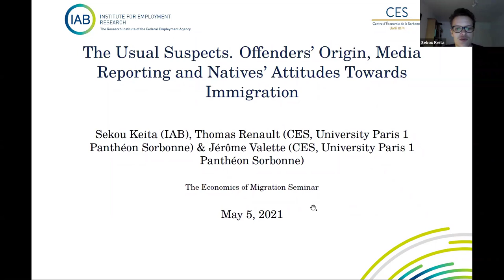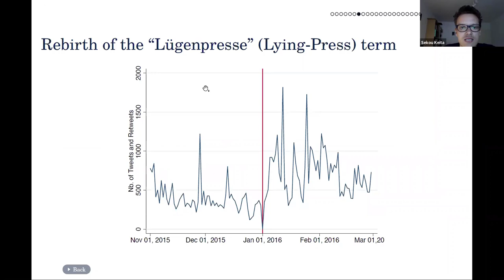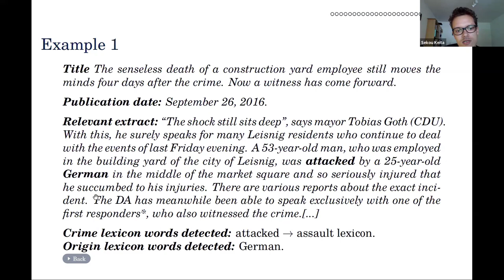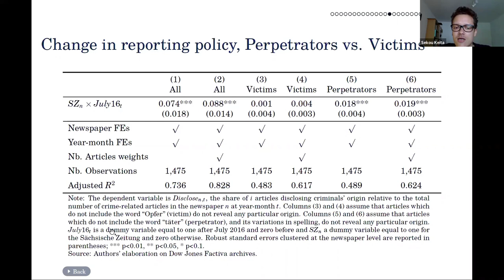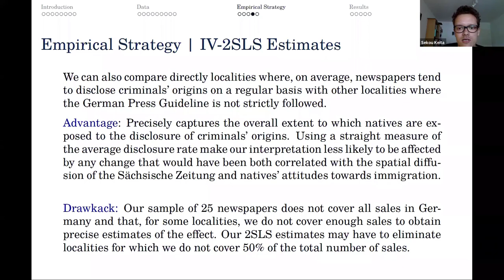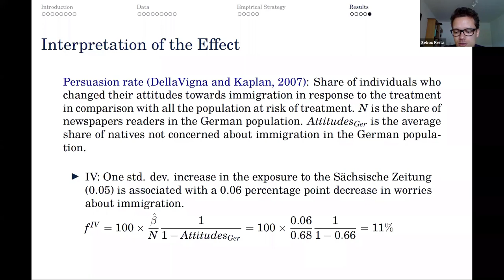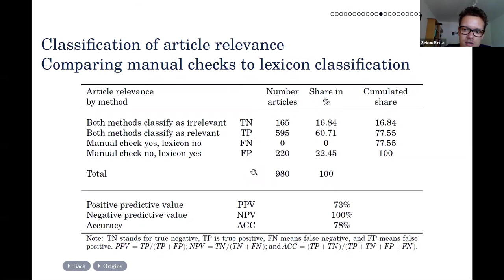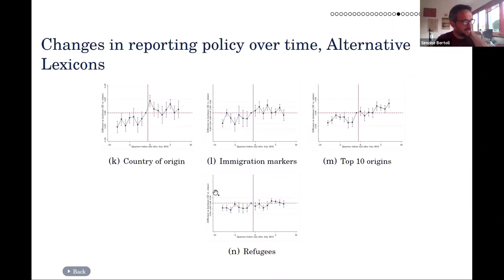The Usual Suspects by Sekou Keita and Jérôme Valette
The Usual Suspects. Offenders' Orign, Media Reporting and Natives' Attitudes Towards Immigration
 Sekou Keita (IAB), Jérôme Valette and Thomas Renault (Université Paris 1 Panthéon-Sorbonne).

Intro: 00:10:00 Simone Bertoli (CERDI-UCA-CNRS)
Presentation: 00:52:00 Sekou Keita (Institute for Employment Research, IAB)

Q&A: 45:08:30 Moderator: Simone Bertoli (CERDI-UCA-CNRS)

Abstract
Immigration and crime are two first-order issues that are often considered jointly in people’s minds. This paper analyzes how media reporting policies on crime impact natives’ attitudes towards immigration. We depart from most studies by investigating the content of crime-related articles instead of their coverage. Specifically, we use a radical change in local media reporting on crime in Germany as a natural experiment. This unique framework allows us to estimate whether systematically disclosing the places of origin of criminals affects natives’ attitudes towards immigration. We combine individual survey data collected between January 2014 and December 2018 from the German Socio-Economic Panel with data from more than 545,000 crime-related articles in German newspapers and data on their diffusion across the country. Our results indicate that systematically mentioning the origins of criminals, especially when offenders are natives, significantly reduces natives’ concerns about immigration.